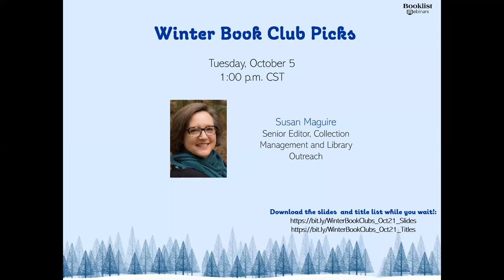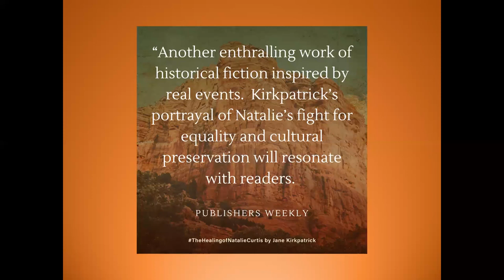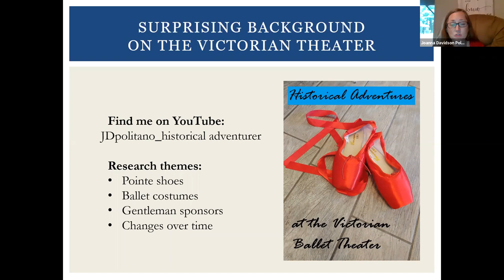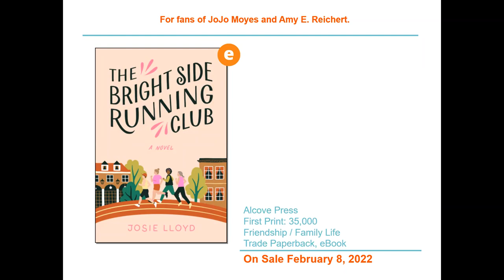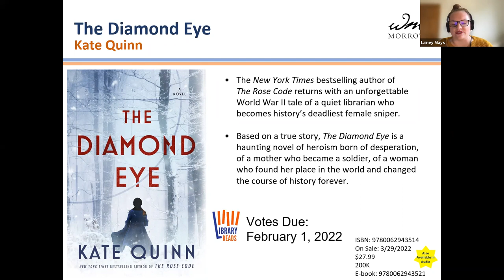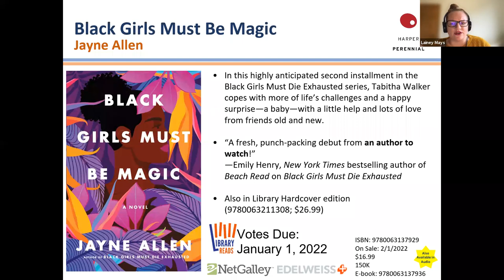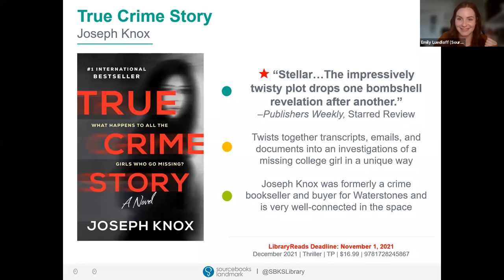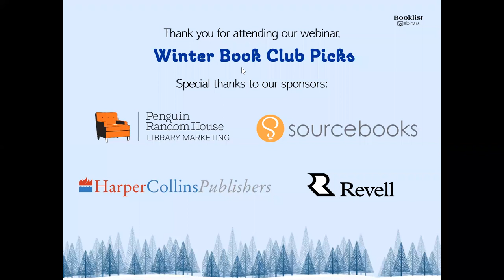Winter Book Club Picks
Believe it or not, winter will be here before you know it, and you’ll want to make sure your book club is well prepared. Join us on Tuesday, October 5 at 1 p.m. CT when we’ll learn about upcoming titles from Penguin Random House Library, Sourcebooks, and the LibraryLoveFest team at HarperCollins Publishers. Plus, we’ll hear from Revell authors Jane Kirkpatrick (The Healing of Natalie Curtis) and Joanna Davidson Politano (The Midnight Dance). Stock up on these exciting, discussion-inducing titles perfect for your next book club! Register now!